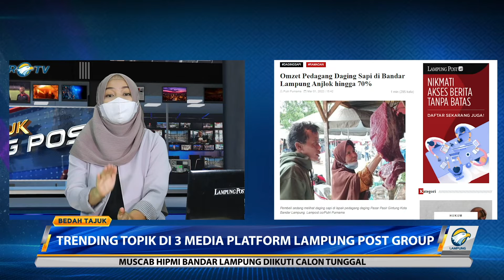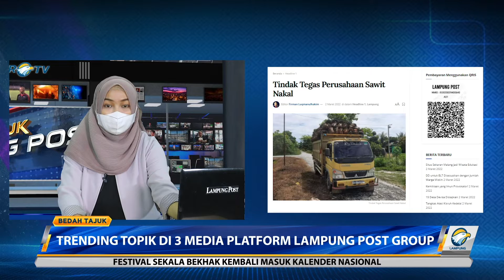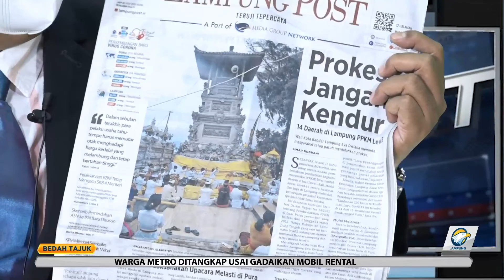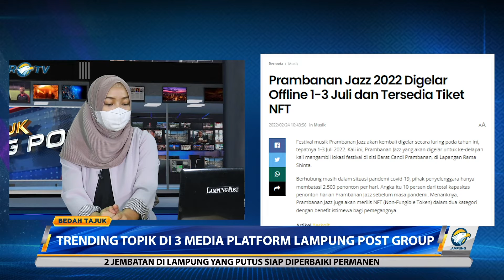Bedah Tajuk - Tangkas Atasi Kisruh Kedelai Part 3